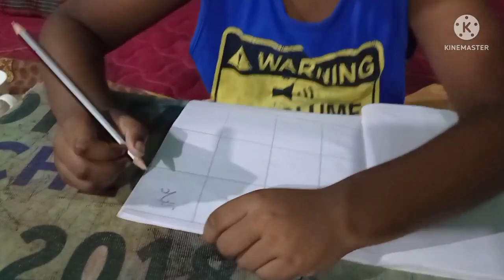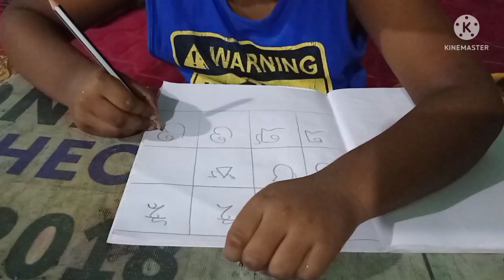Saree vlog 💕 Cleaning vlog 💪🏼Yeeeh 🥳 Hardik ka summer vacation start ho gaya